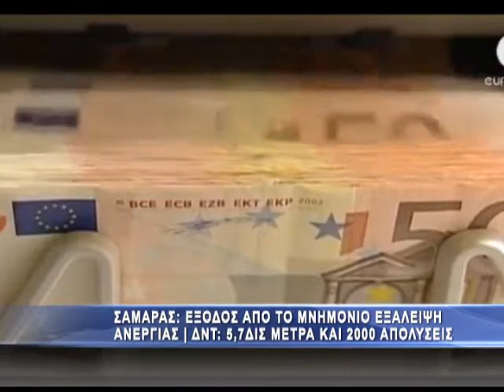Βόμβα ΔΝΤ: 5,7δισ μέτρα και μετά απολύσεις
Οι φόβοι επαληθεύτηκαν και η  έκθεση του ΔΝΤ για την Ελλάδα που δόθηκε σήμερα το μεσημέρι στη δημοσιότητα θέτει ζητήματα  και μεταρρυθμίσεις για το ασφαλιστικό, τα εργασιακά, αλλά και το φορολογικό.
Στα 12,6 δισ. ευρώ εκτιμά το Διεθνές Νομισματικό Ταμείο το «χρηματοδοτικό κενό» που θα αντιμετωπίσει η Ελλάδα από τα μέσα του 2015 και μετά, προσδιορίζοντας έτσι, εμμέσως, στο ύψος αυτό το ενδεχόμενο νέο δάνειο από την ευρωζώνη.
Η έκθεση του ΔΝΤ, που δόθηκε σήμερα στη δημοσιότητα, υιοθετήθηκε στις 30 Μαΐου από το διοικητικό συμβούλιο του Ταμείου, το οποίο ενέκρινε την εκταμίευση 3,41 δισ. ευρώ προς την Ελλάδα.
Αρχικά, σημειώνεται ότι στις 15 Μαρτίου 2012 το διοικητικό συμβούλιο του ΔΝΤ ενέκρινε ένα τετραετές πρόγραμμα για την Ελλάδα, 28 δισεκατομμυρίων ευρώ, υπογραμμίζοντας τη «σημαντική πρόοδο» που έχει σημειωθεί μέχρι σήμερα για την αποκατάσταση της ισορροπίας στην οικονομία.
Στις αναφορές για τις εξελίξεις καταγράφονται ενδεικτικά ως «καλοί οιωνοί» της προόδου που επιτεύχθηκε:
- Το πλεόνασμα στο εξωτερικό ισοζύγιο της χώρας και το πρωτογενές πλεόνασμα
- Η βελτίωση της ψυχολογίας των επενδυτών
- Η ετοιμότητα της οικονομίας για ανάκαμψη το 2014, μετά από έξι χρόνια βαθιάς ύφεσης.
Στη συνέχεια γίνεται αναφορά σε «μια σειρά από προκλήσεις που πρέπει να ξεπεραστούν, για να επιτευχθεί οριστικά η σταθεροποίηση και να επιστρέψει η Ελλάδα σε μια πορεία βιώσιμης και ισορροπημένης ανάπτυξης», όπως:
- Η ανάγκη για λήψη πρόσθετων μέτρων ύψους 5,7 δισ. ευρώ, προκειμένου να κλείσει το «δημοσιονομικό κενό» της διετίας 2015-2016. Όπως αναφέρεται, οι προκαταρκτικές εκτιμήσεις καταδεικνύουν «κενό» της τάξης του 1% του ΑΕΠ το 2015, σε σχέση με το στόχο για πρωτογενές πλεόνασμα 3% του ΑΕΠ, ενώ «κενό» αναμένεται και το 2016, ακόμη κι εάν ληφθούν μόνιμης φύσης μέτρα.
Αθροιστικά, την τετραετία 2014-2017 το «δημοσιονομικό κενό» ανεβάζεται στα 7,7 δισ. ευρώ.
Πρώτη επιλογή υπογραμμίζεται η επέκταση της έκτακτης εισφοράς έως το 2016.
- Η λήψη μέτρων για το χρέος, το οποίο θα φτάσει στο 127,7% του ΑΕΠ το 2020 και στο 117,2% του ΑΕΠ το 2022, σημειώνοντας τη «δέσμευση» των Ευρωπαίων εταίρων.
- Η διασφάλιση πρωτογενούς πλεονάσματος, με έλεγχο των δαπανών για μισθούς, συντάξεις και επιδόματα στο δημόσιο
- Η συνέχιση απολύσεων στο δημόσιο, με βάση τους στόχους που έχουν τεθεί. Όπως τονίζεται πρέπει να γίνουν και 2.000 απολύσεις στο πρώτο τρίμηνο του 2015, πέρα από τις 11.000 του 2014, με πρόβλεψη στόχων για τα επόμενα έτη.
- Η άρση περιορισμών στις ομαδικές απολύσεις
- Η δραστική παρέμβαση στο φοροεισπρακτικό μηχανισμό
- Η εξέταση περικοπών σε υψηλές συντάξεις και όχι μόνο αφού οι δαπάνες συνταξιοδότησης, όπως τονίζεται, παραμένουν σε πολύ υψηλά επίπεδα (17% του ΑΕΠ).